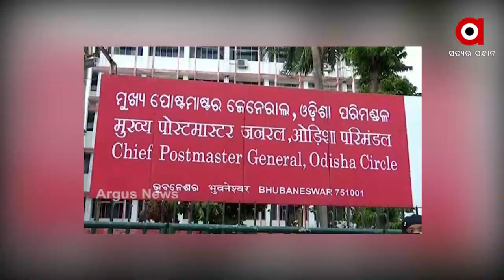୬ ଓଡ଼ିଆ ସଂଗ୍ରାମୀଙ୍କୁ ସମ୍ମାନ ଜଣାଇବ ଭାରତୀୟ ଡାକ ବିଭାଗ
ଭାରତୀୟ ସ୍ୱାଧିନତା ସଂଗ୍ରାମରେ ବିଶେଷ ଯୋଗଦାନ କରିଥିବା ୬ ଓଡ଼ିଆ ସଂଗ୍ରାମୀଙ୍କୁ ସମ୍ମାନ ଜଣାଇବ ଭାରତୀୟ ଡାକ ବିଭାଗ । ଉନ୍ଣୋଚନ ହେବ ସ୍ୱତନ୍ତ୍ର ଲଫାପା। ସ୍ୱାଧୀନତାର ୭୫ ବର୍ଷ ପୂର୍ତ୍ତି ଅବସରରେ କେନ୍ଦ୍ର ସରକାରଙ୍କ ପାଳନ କରାଯାଉଥିବା ଆଜାଦୀ କା ଅମୃତ ମହୋତ୍ସବ ପରିପ୍ରେକ୍ଷୀରେ ବୁଧବାର ଏକ ସ୍ୱତନ୍ତ୍ର କାର୍ଯ୍ୟକ୍ରମ ଆୟୋଜନ ହେବ ।